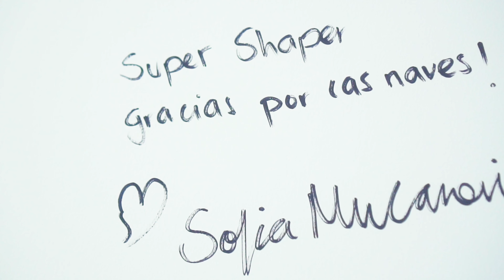Sofia Mulanovich 8 pack board for ISA El Salvador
The current ISA World Champion, Sofia Mulanovich, pick up 8 new boards to defend his title in El Salvador. Go for it Sofi !!!